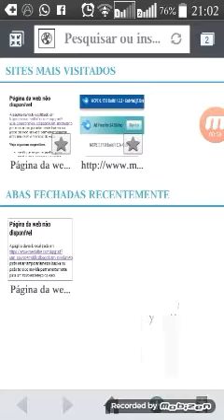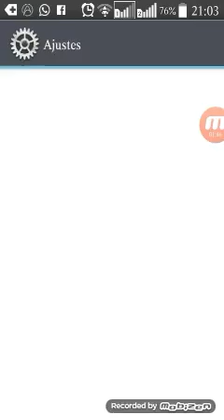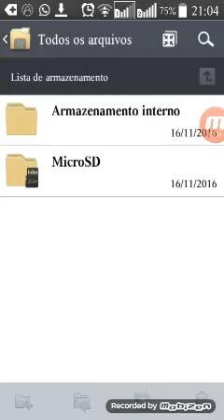Download do mcpe 17.0 build 1 para Android +2.0